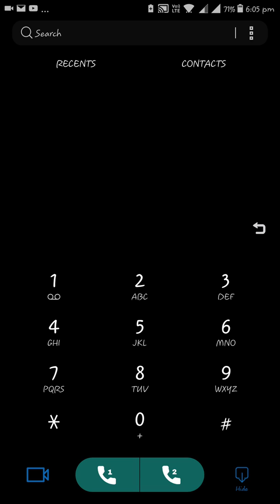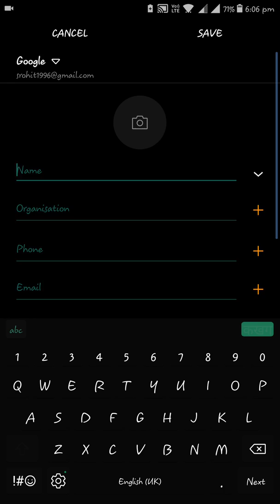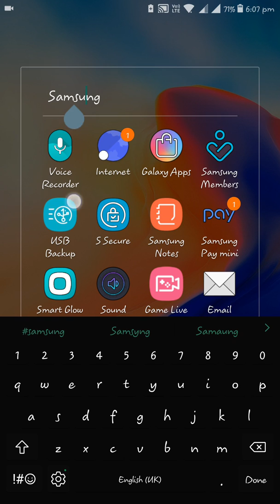Samsung Custom Black Theme : Oneplus Edition For Oreo/Nougat🔥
Samsung Custom Dark Theme : Oneplus Edition for Nougat & Oreo Devices

ONEPLUS THEME

• Full Black Theme
• New Toggles Just like Oneplus devices
• New Custom QS Tiles
• My Files Modified
• New Setting Icons
• Oneplus App Icons
• Transparent folders
• Added Wifi & Data Indicators
• Theme Works On Nougat & Oreo

Some QS Tiles Missing

Samsung Custom Themes Playlist 2018!

Nova Launcher Setups Playlist 2018!

See You All In My Next Video!
✌Peace Out🤘
Bye.

《《Rohit Shetty》》